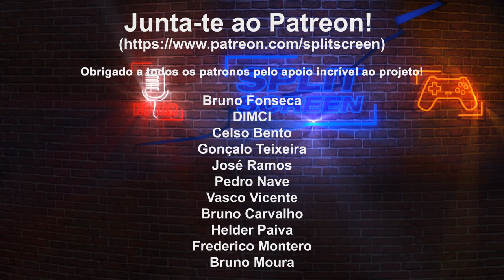MICROSOFT COMPRA ACTIVISION. SERÁ MESMO POSITIVO PARA A INDÚSTRIA?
Um pouco sobre o grande negócio dos últimos anos. A Microsoft comprou a Activision Blizzard. Muito bom termos novos jogos no Game Pass. Mas será mesmo positivo para a indústria?

🔽🔽🔽 SETUP  🔽🔽🔽
Computador 1

PSN - RPARREIRA
STEAM - RPARREIRA
UPLAY - SplitScreenPT
ORIGIN - Split-ScreenPT